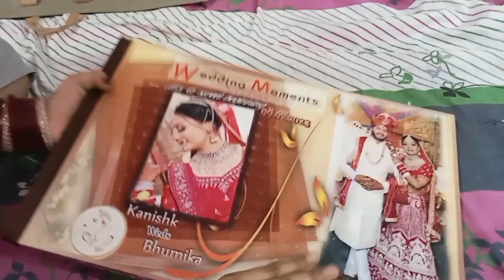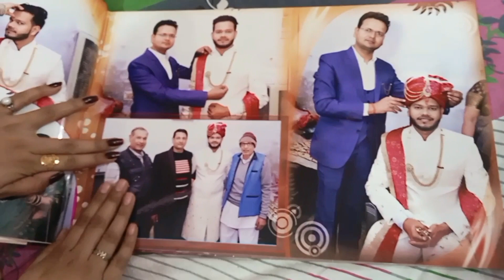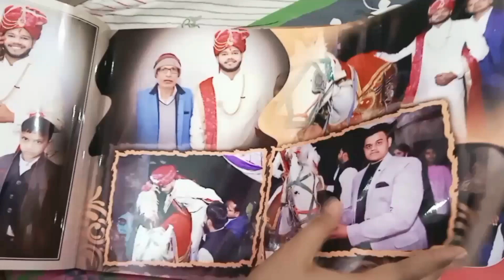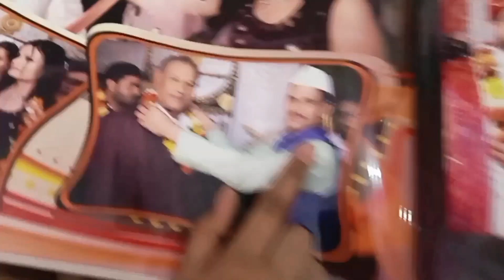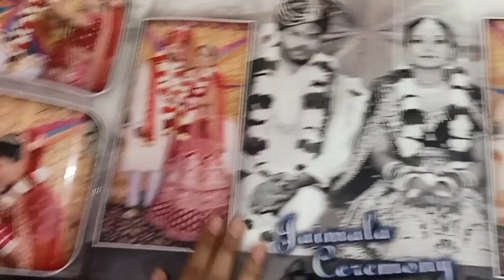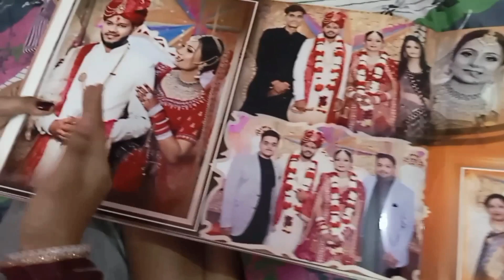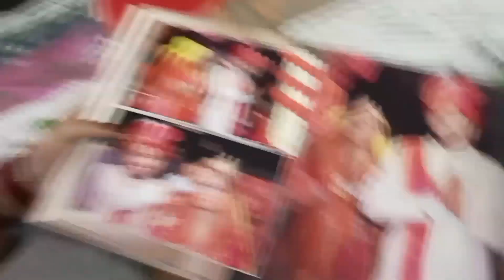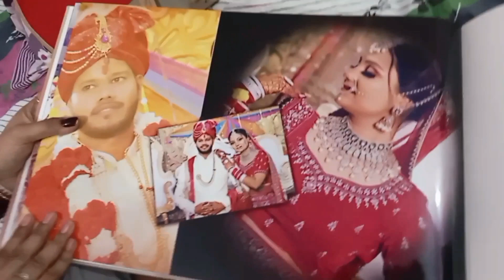Humari Shaadi Ki Album || हमारी शादी की एल्बम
wedding vlog
wedding album
humari shaadi ki album
humari shaadi ki photo
love marriage
arrange marriage
love with arrange
marriage
shaadi ki photos
shaadi ki album kesi hoti h
shadi ki shimar album
shimar album kesi hoti h
shadi ki video
shaadi ki tasweer
videography
videographer
photography
photographer
love marriage couples
kanyadaan
ghudhchadi
dulha
dulhan
husband
wife
newly married couples
newly wed
nayi shaadi
barat
mother
father
sasur
saas
mummy
papa
sasural
my vlog
my shorts
lehenga
necklace
haar
jwellery
sone ki jwellery
bride
groom
photo shoot
pre wedding shoot
rath
get together
sherwani
juta chupai rasam
fere
phere
jaimala ceremony
varmala ceremony
pagdi
katar
vidai
vidai kesi hoti h
pahadi vidai
uttrakhand ki shaadi
pahadiyo ki shaadi
pahadi rasam
intercaste marriage
up rasam
ghoonghat pratha
pahadi vidai
uttrakhand ki vidai